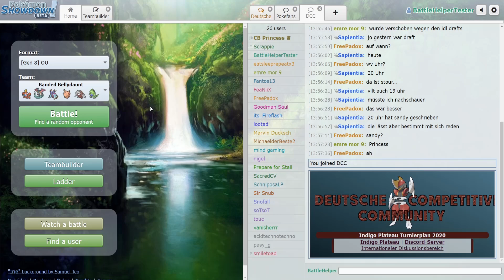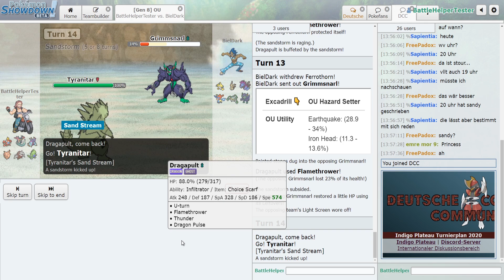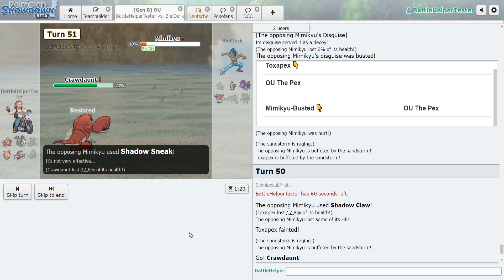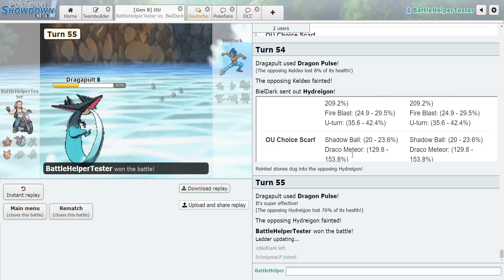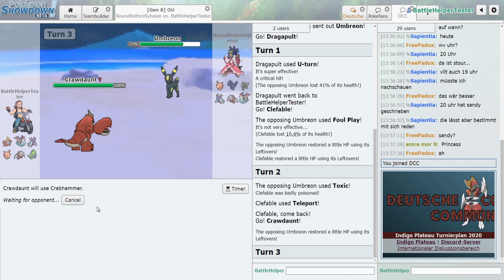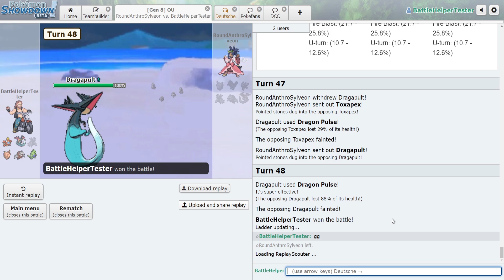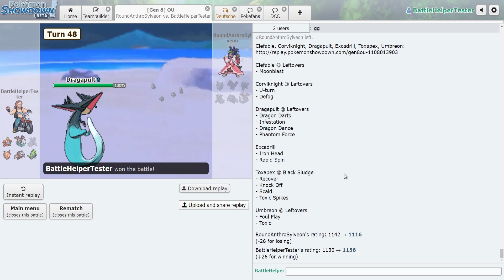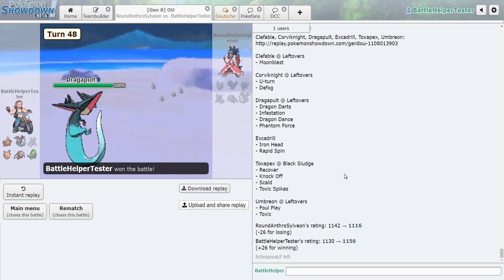Battle Helper Alpha - Showdown Live - Mit @BelmontGabriel !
Ich habe mal wieder etwas rumgebastelt und herausgekommen ist der "Battle Helper"!
Replays Scouten, nach dem Team suchen oder einfach nur Calcs per Matchup, alles ist an dem Platz!